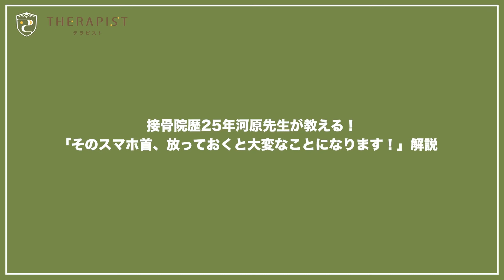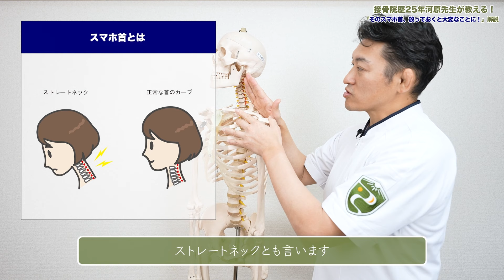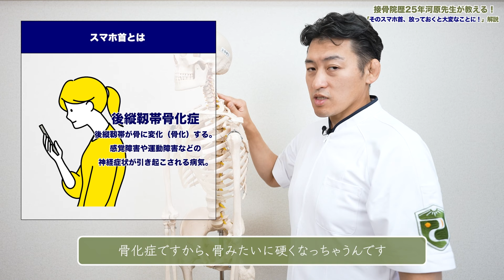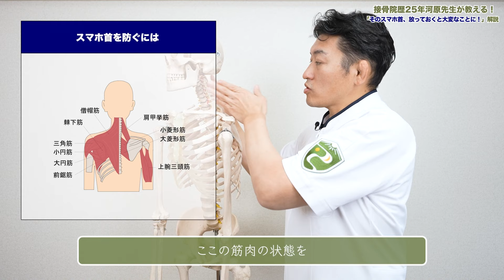【スマホ首ストレッチ】プロが教える「そのスマホ首、放っておくと大変なことになります！」｜愛知県の接骨院ならテラピスト接骨院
▼ご予約に便利なLINE登録はこちらから！▼

スマホ首と呼ばれる、
首の骨がアーチ状からまっすぐ（ストレートネック）になってしまう状態…
放置していると大変なことに！！

「スマホ首」になる原因、防ぐ方法の【解説】と
【スマホ首ストレッチ】 を紹介しております！✨

正しい方法で猫背を治して
綺麗な姿勢になりましょう✨

00:00 河原先生紹介
00:25 スマホ首解説
04:01 スマホ首ストレッチ
07:51   まとめ

TikTokなどでも有益な情報も発信しておりますので